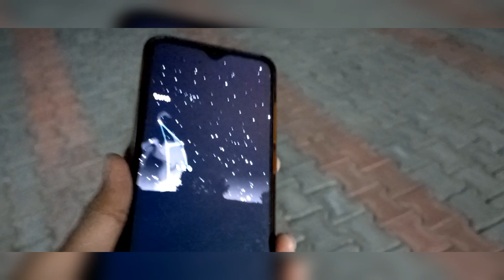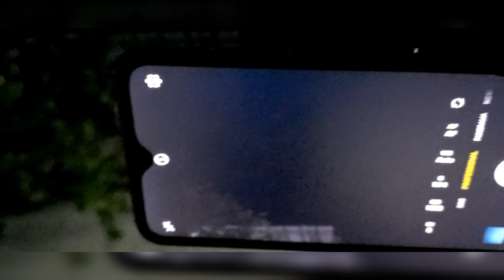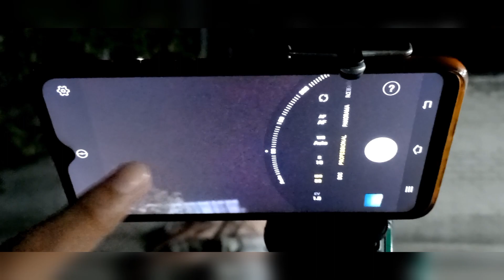How to Capture Milkyway Galaxy with Smartphone | Easy ways to capture Milkyway in Hindi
Hello friends, Welcome back to Astrogazer. In this video, I'll tell you about the steps to Capture Milkyway Galaxy with Smartphone. You can also capture the Galaxy by following the steps discussed in the video... So watch it till the end...

Tags...
How to capture Milky way,
capture milkyway,
capture galaxy,
Milkyway,
Nebula,
Capture photo,
Capturing Space photo,
space,
Capture Professional Photo,
Capturing Milkyway,
Capture Milkyway Galaxy,
Morning Time,
Galaxy visible,
Space Photo,
How to Capture Milkyway with Smartphone,
How to capture milkyway with mobile,
Photography with Phone,
Capture Milkyway with Phone,
Professional photo,